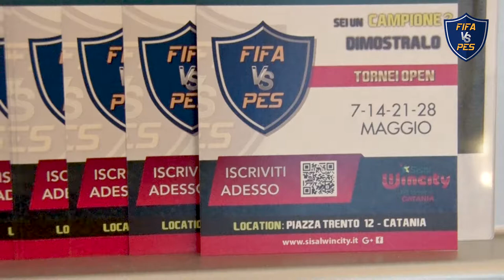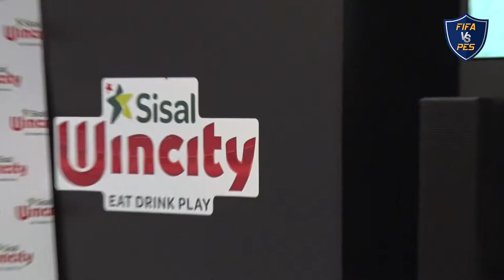Sisal Wincity - Fifa Vs Pes